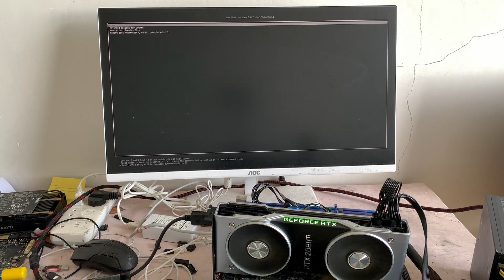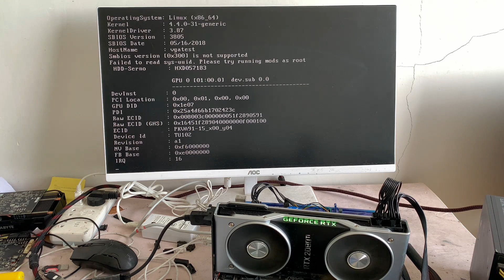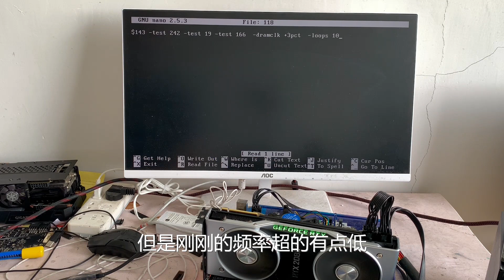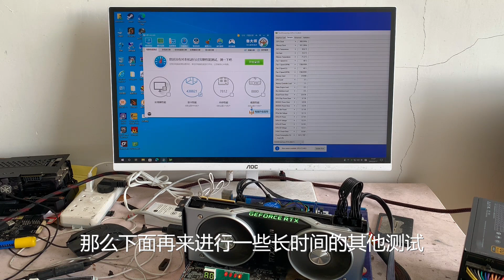【显卡维修】公版2080ti跑分拉跨，更换显存后，跑分翻了20多倍#靓仔修机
我们的视频是为了为观众提供娱乐，同时也保证了拍摄过程的安全。 【显卡维修】公版2080ti跑分拉跨，更换显存后，跑分翻了20多倍#靓仔修机